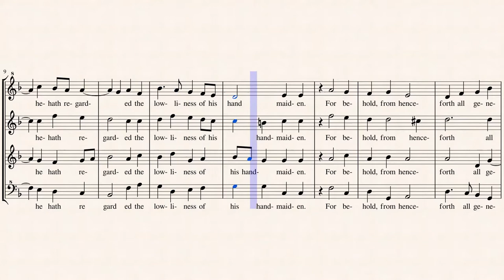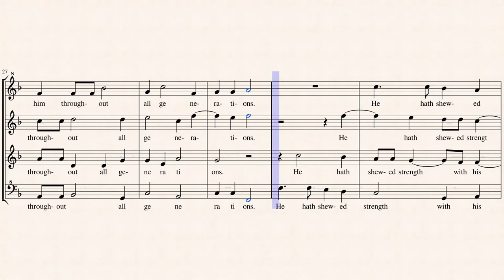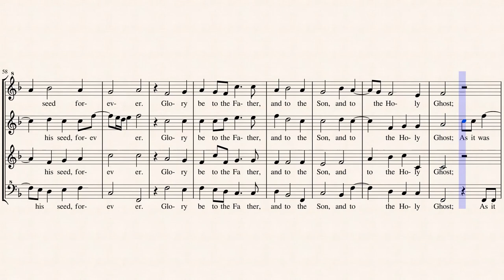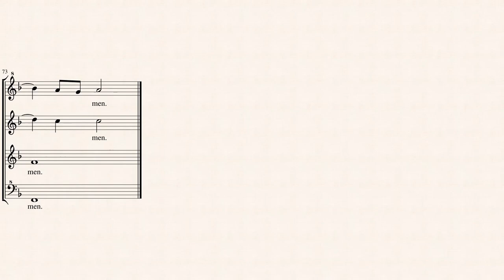Gibbons, O. _ Magnificat [4 Recorders]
Magnificat
Attribution Non-commercial Share Alike 3.0